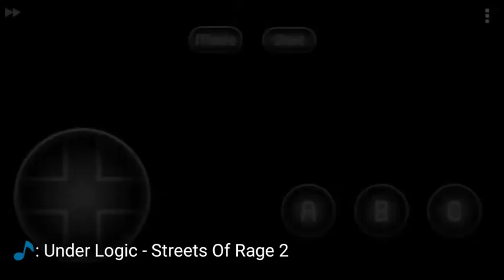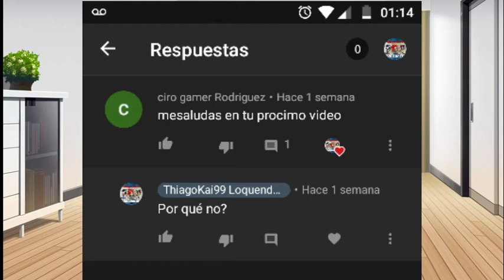CAGADERAS EN LA CIUDAD PINBALL - Knuckles en South Island Loquendo: Parte 3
Acá les traigo la parte 3 de Knuckles en South Island con Loquendo, espero que les guste el vídeo

Saludos a Ciro Gamer Rodríguez, gracias por tu apoyo al canal, creanme que su apoyo me da fuerzas para continuar con éstos loquendos, igual los haría, pero meh, todo suma xD